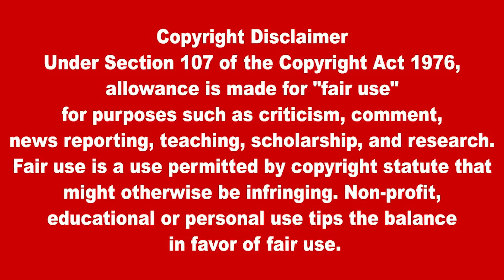இரவுநேர பிரதான செய்திகள்16.10.2022 |Today Sri Lanka Tamil News |Thayagam Tamil News